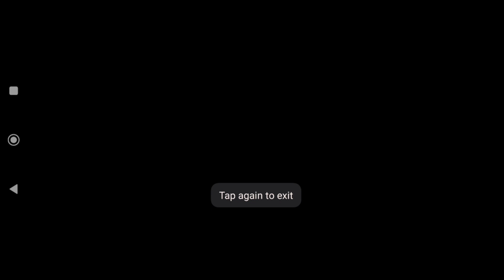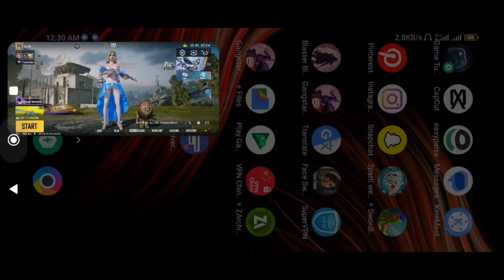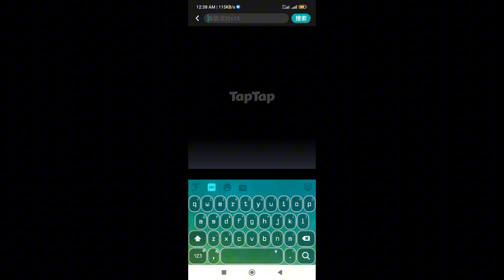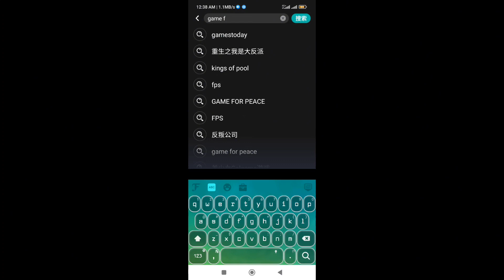How to find pubg mobile leaks pubg update🤔? ZAIBI GAMEINGS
How to find pubg mobile leaks pubg update? 🤔

Youtuber game leaks and updates kaha se lata hai🤔?

Pubg download
Live

Tap Tap apk.Com link